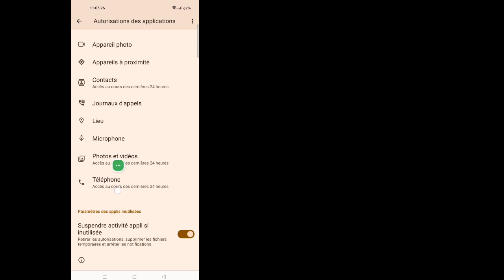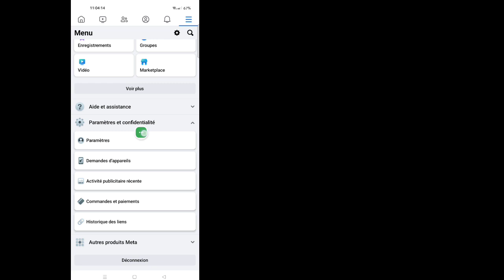Comment réparer Facebook Marketplace n'est pas disponible pour vous (2024)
Voulez-vous savoir comment réparer Facebook Marketplace n'est pas disponible pour vous. Regardez cette vidéo pour savoir comment réparer Facebook Marketplace n'est pas disponible pour vous.

Comment réparer Facebook Marketplace n'est pas disponible pour vous.